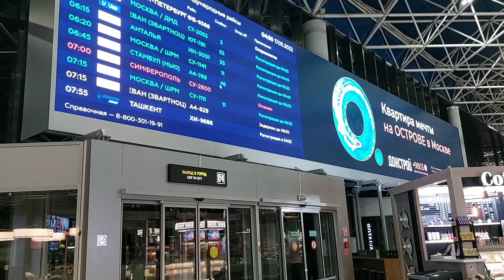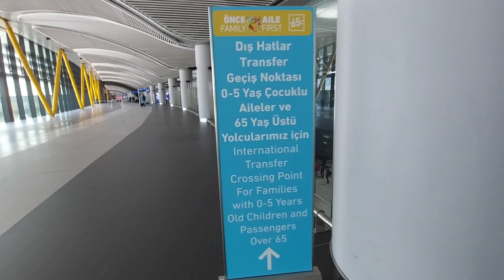2022 май Болгария. Рейс Санкт-Петербург - Сочи - Стамбул. Дорога на Солнечный Берег. Трансфер цена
Трансфер круглосуточно в/из Стамбула, Софии, Варны, Бухареста и др. городов. По пути всему пути следования WI-Fi и прохладные напитки.
Цены для ориентира:
Стамбул Новый Аэропорт-Поморье - 210 Евро;
Стамбул Новый Аэропорт
- Солнечный берег 230 Евро.

Фруктовая лавка на Солнечном Берегу - низкие цены фрукты и овощи:
Магазин Овощи-Фрукты

Телеграм канал "Болгарский дневник" для дружеского общения о Болгарии всех народов и обмена полезной информации:

Телеграм канал для прямого общения с водителями такси, осуществляющими трансфер из Стамбула в Болгарию: